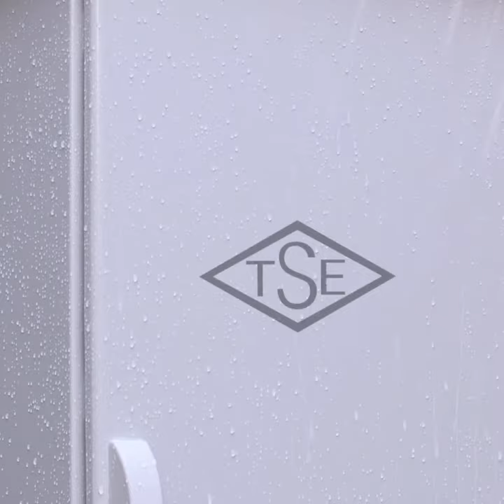Tekpan / NEO HC & NEO HC mb / OUTDOOR CABINET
NEO & NEO mb OUTDOOR CABINET - NEO & NEO mb DIŞ ORTAM KABİNİ :

ROOF: IP55 Protection, extendable, curved system designed against rain and wind resistance.
REAR PANEL : Protected against vandalism, with internal safety lock.
LOCK: 4 Points Lock systems.
PLINTH: Plinth design which is closed to tamper and protects the cable system.
GASKET: Sealing foam gasket which enables complete isolation between -40C and +100C.
HINGE: 4-point hinge system with 140 degree opening.
INTERIAL LOCK SYSTEMS: 2 point locking system.

Enclosures I Electrical Enclosures I Electrical Panel

Outdoor cabinets
Industrial Electrical Enclosure
Modular Enclosures
Wall Mounted Enclosures
 Free Standing Enclosures
 Electrical Safety
seismic-rated enclosures